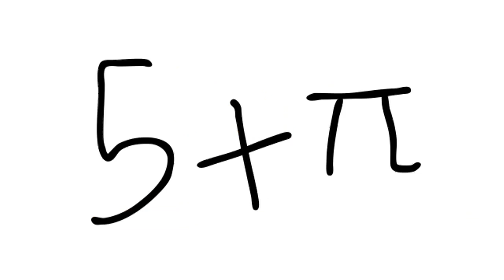Gameboy69 animatod 1